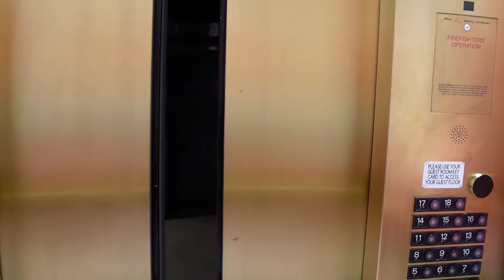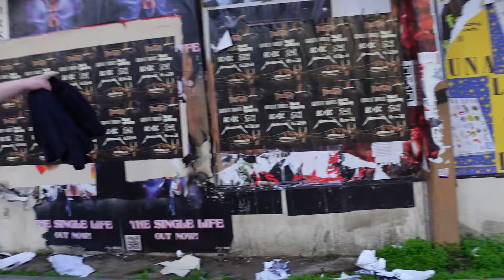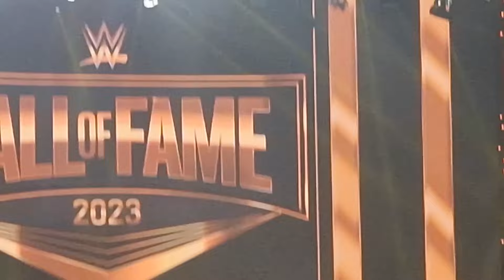Ich TREFFE die WWE SUPERSTARS in LOS ANGELES vor WRESTLEMANIA 😱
*werbung
➽ Mein Grading Partner  5% mit Code " Steini "

Box Breaks Channel auf Twitch in denen ich Öffnen lasse !